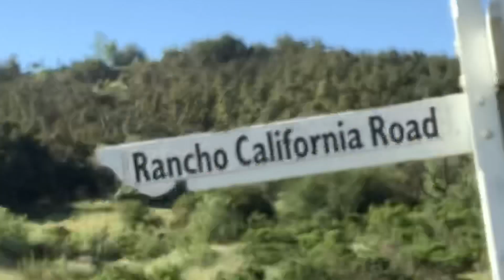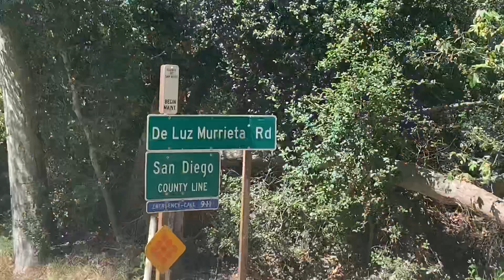We walked a Marathon!!!